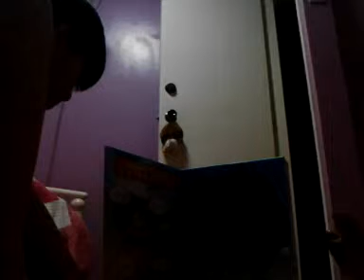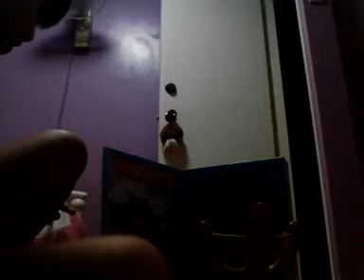Angry birds part two